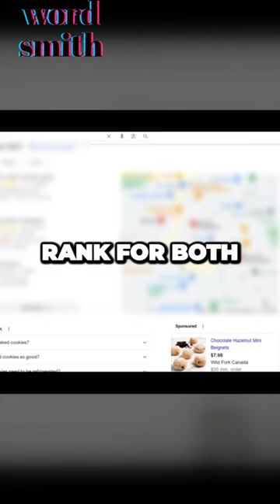🚀 Boost Organic Traffic with High Google Rankings for Location Pages! 🚀by WordsmithAgency.xyz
Did you know this clip is just a teaser? 😲
Our Wordsmith SEOvereign Newsletter subscribers get exclusive access to the FULL video. 🎥✨
Want to dive deeper into SEO and digital marketing? 🌐
Join our FREE Weekly SEO Email Newsletter and benefit from 10+ years of expertise! 📈💌